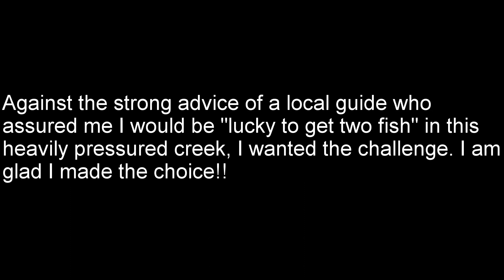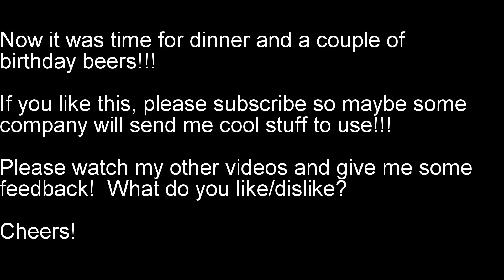Happy Birthday on the Slough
Great dry fly day!!!